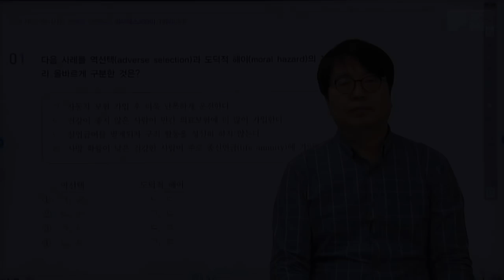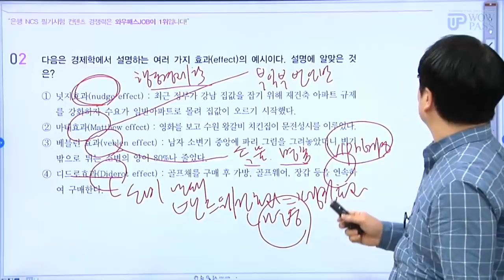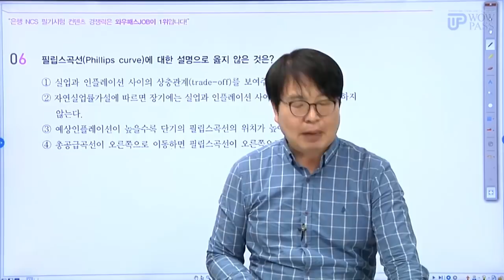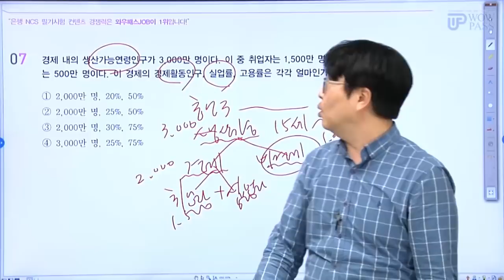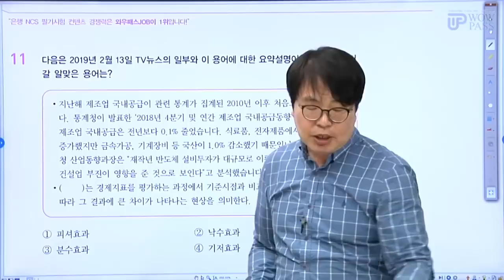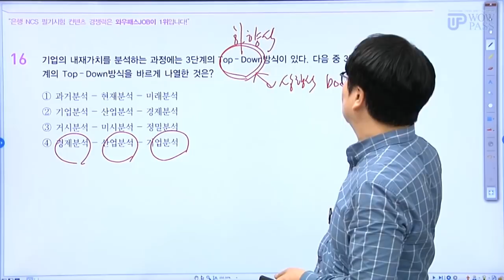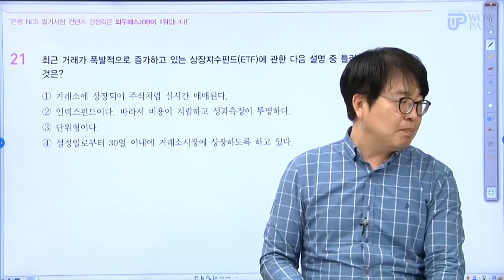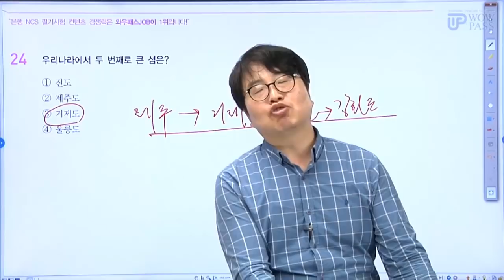[와우패스JOB] 2019 우리은행 필기시험 대비 특강 2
2019 EBS 와우패스JOB 우리은행 기출유형분석+실전모의고사 3회

▶ 은행취업서 1위 학습노하우 전수
특강 활용 교재
· 2019 우리은행
· 2019은행필기시험 통합마스터

▶ 금융/경제/시사영역의 단시간 핵심 파악
직군별 특성에 맞춘 우리은행 문제 유형의 특징을 한번에 쏙쏙!

▶ 실제기출유형 풀이를 통한 특강
“~하더라”가 아니라 진짜 기출유형을 만날 수 있는 특강!